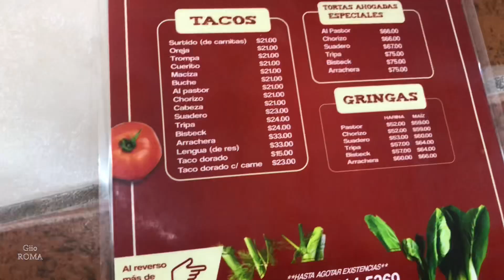🥖DÍA NACIONAL de la TORTA AHOGADA en GUADALAJARA🇲🇽 || Giio ROMA.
MIREN lo qué pasó mi gente en el lugar donde fuimos a comer esta deliciosa TORTA AHOGADA, recuerden mi gente que todos mis videos son improvisados , MUCHAS GRACIAS POR EL APOYO QUE ME HAN MANDADO MI GENTE ❤️🍀y por la buena vibra , ÁNIMO ACTITUD POSITIVA SIEMPRE✌🏼😎saludos ,apóyenme con un LIKE Y A SUSCRIBIRSE A TODOS LOS NUEVOS bienvenidos.